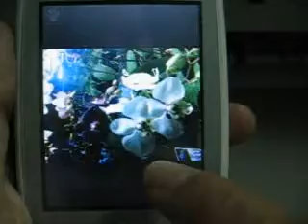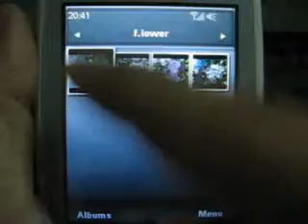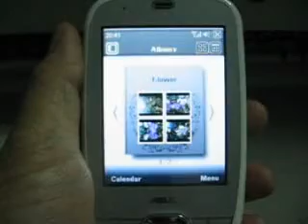ASUS P552w with EZiPhoto Ver.2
ASUS P552w with EziPhoto From PDAMobiz.com